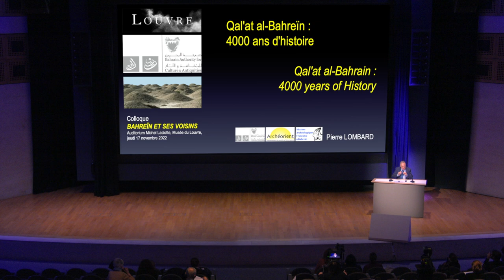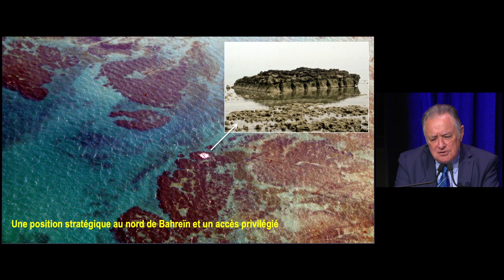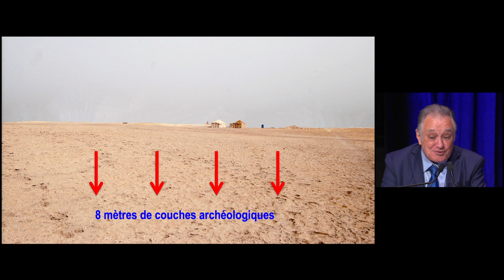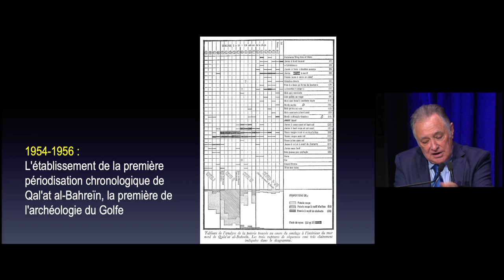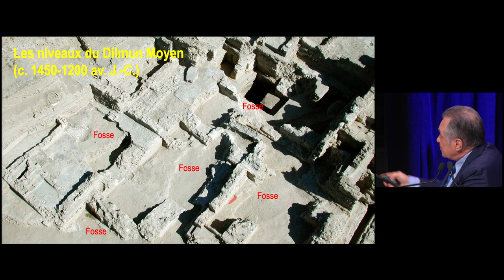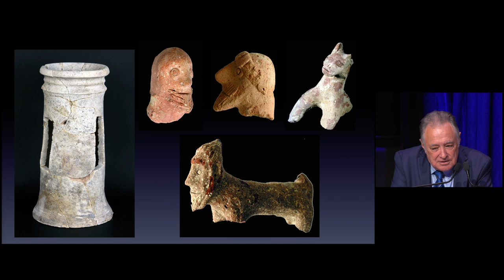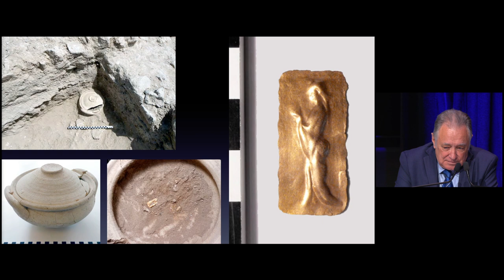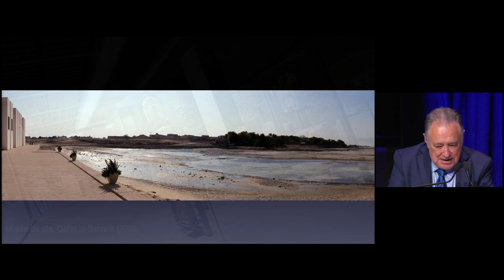Qal'at al-Bahreïn : 4 000 ans d'histoire - Colloque « Bahreïn et ses voisins » (3/10)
« Qal'at al-Bahreïn : 4 000 ans d'histoire »  par Pierre Lombard, conseiller pour l’archéologie, Bahrain Authority for Culture and Antiquities (Royaume du Bahreïn) – CNRS.

Conférence du colloque « Bahreïn et ses voisins » en lien avec l'exposition « De Dilmun à Tylos. Voyage archéologique au Royaume de Bahreïn. » donnée le jeudi 17 novembre 2022 à l'Auditorium Michel Laclotte.

Les communications de ce colloque s’intéressent à différents thèmes comme les échanges, les pratiques funéraires et les transferts culturels des différentes civilisations du Golfe dans l'antiquité. Le colloque « Bahrein et ses voisins » s’inscrit dans le cadre de deux évènements majeurs autour du patrimoine de Bahreïn au musée du Louvre.

L’exposition « de Dilmun à Tylos », qui a ouvert ses portes le 6 octobre 2022, présente un dépôt exceptionnel de quelque soixante-dix œuvres du musée national de Bahreïn, dans la salle 230, au cœur des collections du département des Antiquités orientales. En 2022, le musée du Louvre s’est également vu confier la direction d’une fouille archéologique à Bahreïn sur le site de Abu Saiba (dir. : J. Cuny, DAO). Le colloque reçoit le soutien du Centre Français de Recherche de la Péninsule Arabique (CEFREPA) et du laboratoire Archéologies et Sciences de l’Antiquité (ArScAn).